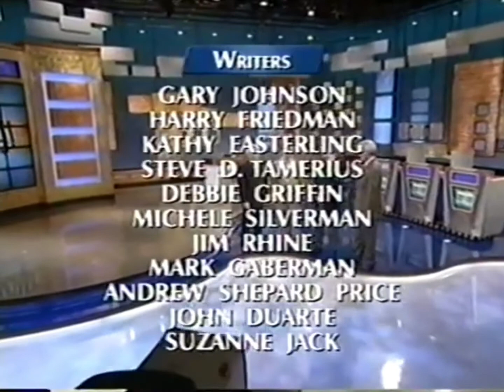Jeopardy! (7/8/04) Credit Roll